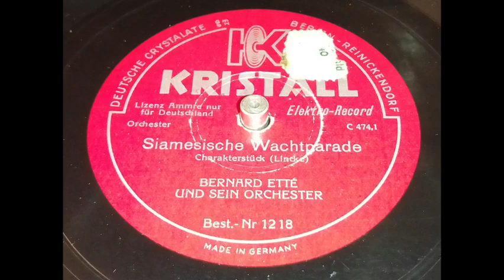Bernard Etté - Siamesische Wachtparade